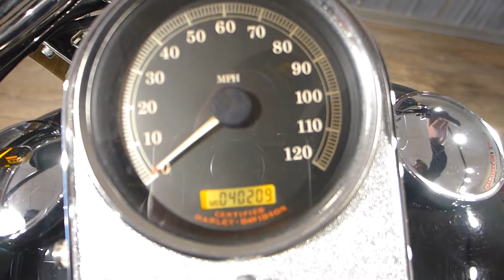2005 Harley Davidson Softail Springer Classic, Black - Red